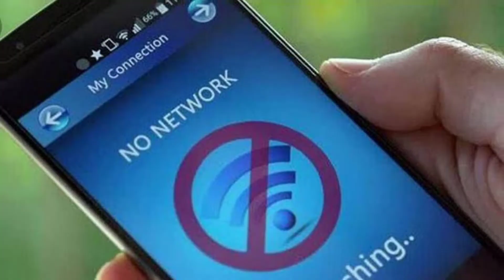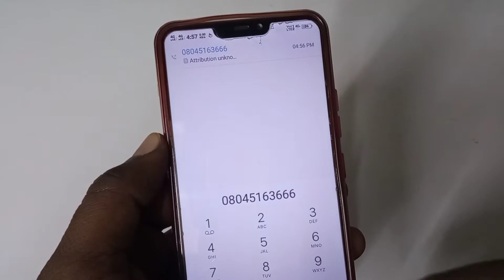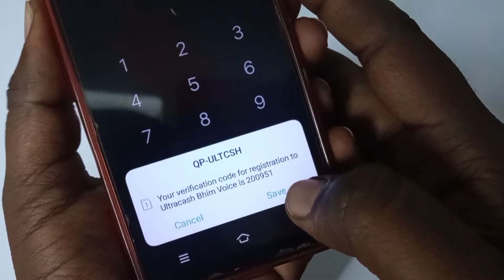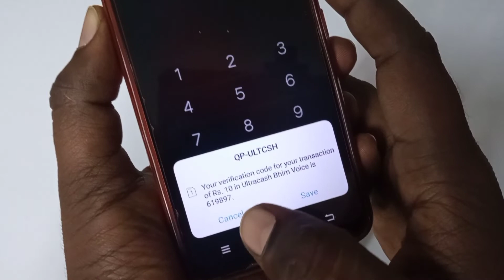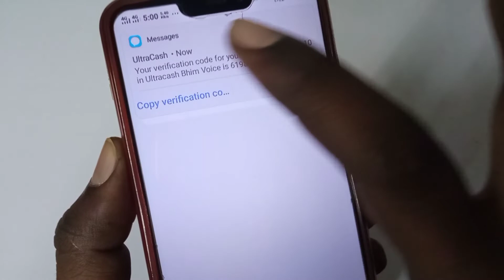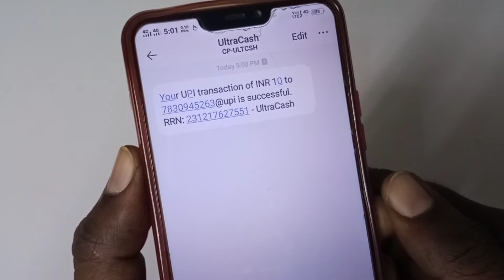Bina intrnet ke kisi ko bhi paise kaise bheje | How To Send Money From Upi Without Internet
Doston is video me maine bataya hai ki bina Internet ke kisi ko bhi paise kaise bheje